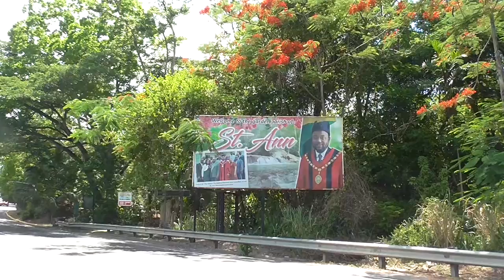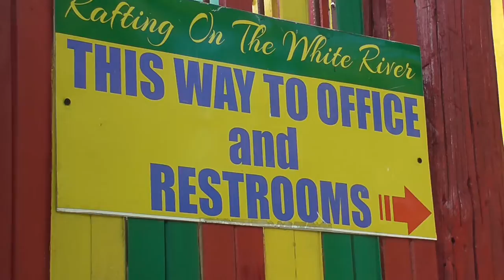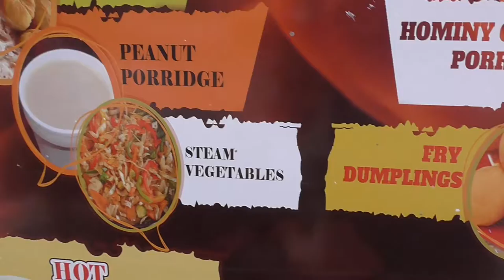Fish Pot Restaurant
Breakfast, fresh fish & nuff more!
We are located @ Rafter's End, White River - Ocho Rios, Jamaica W. I.
One of the most beautiful places in Ocho Rios, famous for rafting and tubing on the White River and also base of fishermen serving our kitchen with fresh sea fish.

We also offer airport transfers, drop off & pick up services and
tours to the most beautiful places in Jamaica.